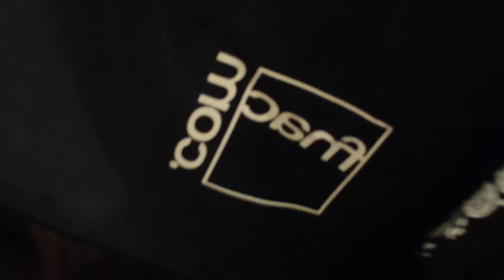The Vamps at the signing in Paris (Feb 11th)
I had the change to get my wristband for The Vamps signing at La Fnac in Paris. They were so lovely and I loved talking to them.